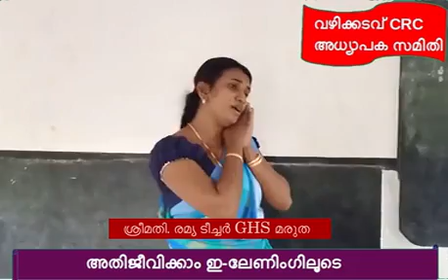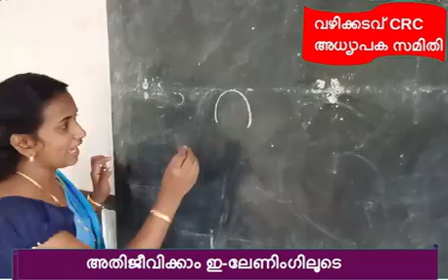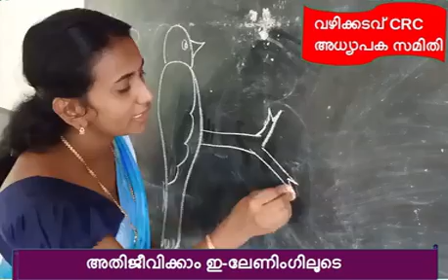std1 class1m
online class std 1-ramya ghs marutha